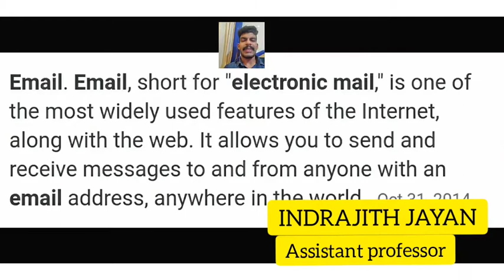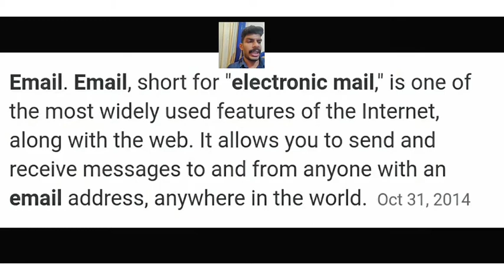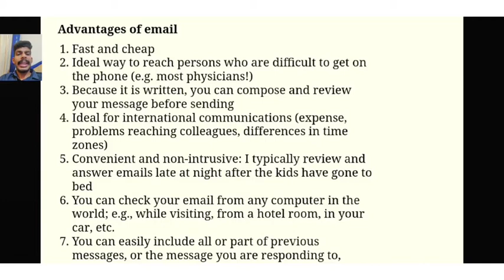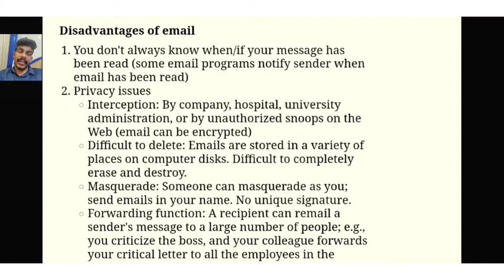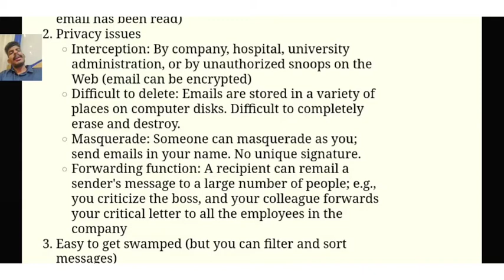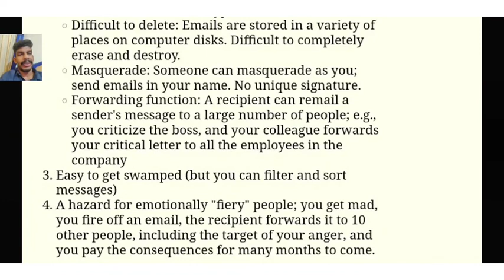Part 13 email advantages and disadvantages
Computer applications in business